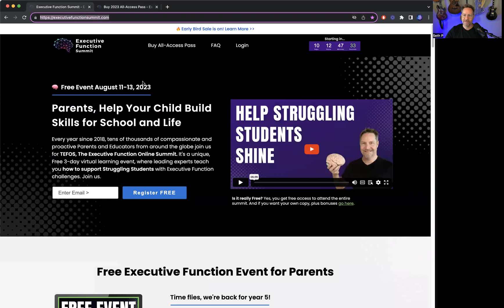🎁 Why It’s Called "Executive Function" - Day 3 of "10 Days to TEFOS"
Parents & Teachers, in this video, learn why it's called "Executive Function" and why it's so important.
Free Bonus: 10 Days To TEFOS 2023.
Here's the video for day 3/10.
You get 1 New Back-2-School, Executive Function Tip A Day to help your child, August 1-10, 2023.
We air the free parent summit Aug 11, 2023. I'll add them to this page as an easy reference for you.
In gratitude and service,
Seth Perler

PS - Please help get the word out by sharing ExecutiveFunctionSummit.com so others may benefit! And you can check out the Early Bird Sale here.

ABOUT- I'm Seth of SethPerler.com,
I'm an Executive Function, ADHD & 2e Coach,
Speaker, Former Teacher, MEd Gifted Education.

I create free videos to help parents & professionals help students who struggle with homework, motivation, grades, focus, study skills, time management, organization & overwhelm, so they can build a happy & successful future, despite outdated educational norms.

This is also a way for me to give back for the people who helped me through my Executive Function struggles.

Cookie-cutter approaches don't work.
To help outside-the-box, neurodiverse kids, we need the right tools.
Traditional interventions often fail because they don't get to the ROOT of the problem.
So patterns get WORSE each year, leading to pervasive difficulties transitioning into adulthood.